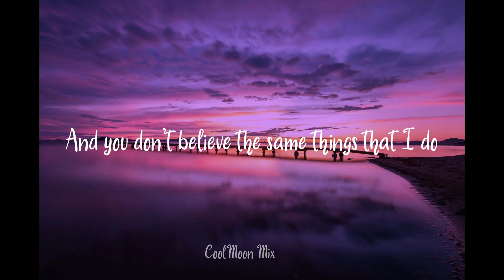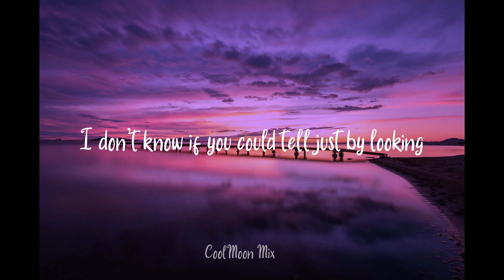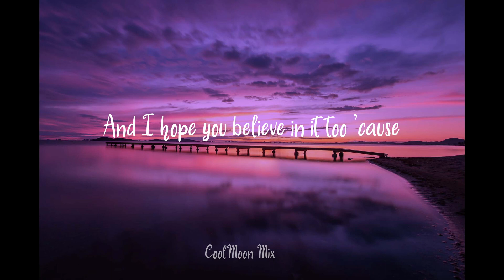Jes Hudak - Possibility (Lyrics) Music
If you enjoyed this video , please remember to leave a like  ,

ـــــــــــــــــــــــــــــــــــــــــــــــ
ـــــــــــــــــــــــــــــــــــــــــــــــ

Ｌｙｒｉｃｓ
ـــــــــــــــــــــــــــــــــــــــــــــــ
Possibility Lyrics - Jes Hudak:

You don’t know so maybe I’ll tell you
And you don’t believe the same things that I do
And I’m speaking now ‘cause I never knew
How you were making me feel at the time
And I felt you and you are the one
I want to feel again
You made me believe in the possibility
Things you said changed my feelings
I don’t know if you could tell just by looking
This is my letter
I’m writing it slowly
I want you to hear what
I have been knowing
And I hope you believe in it too ‘cause
You need love too